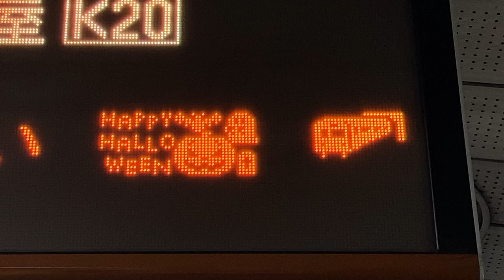Osaka Metro 堺筋線 南森町駅 発車標 2024年11月仕様の接近表示(HAPPY HALLOWEEN)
10月と同じ表示のようです